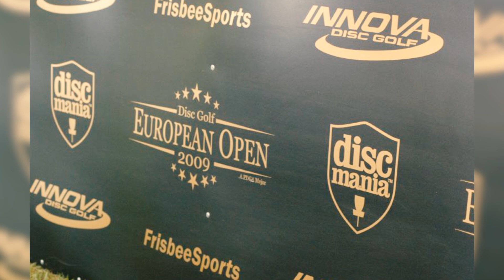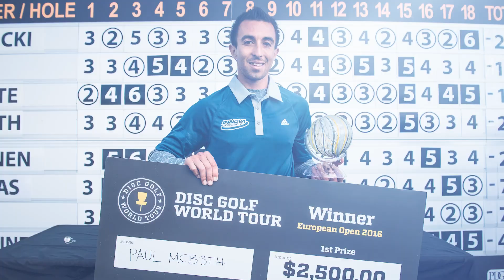Disc Golf European Open - 10th year anniversary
2022 European Open by Discmania is upon us! This video is a compilation of old photos from the history of the event 🏆

Photo courtesy of PDGA.

Reinvent Your Game!